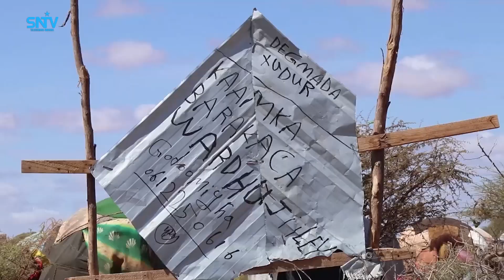Barakacayaasha ku nool kaamamka ku yaala magaaladda Xudur oo sheegay in xaalad halis ah wajahayaan.